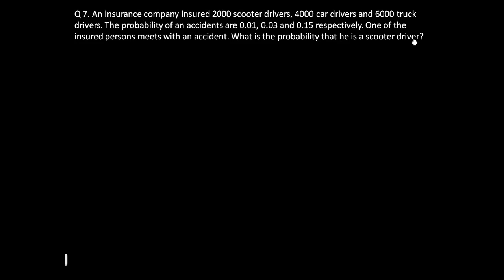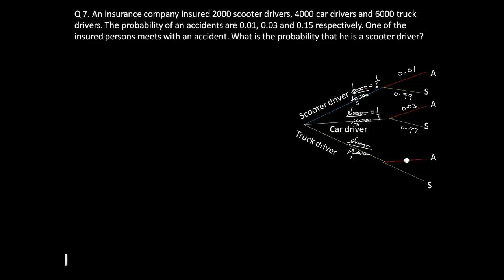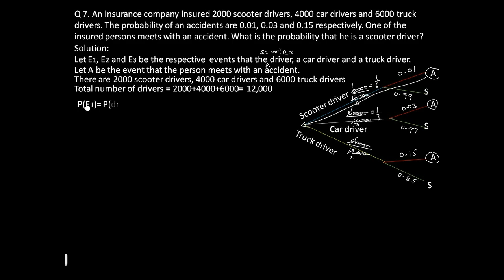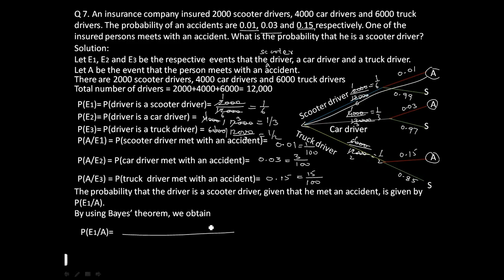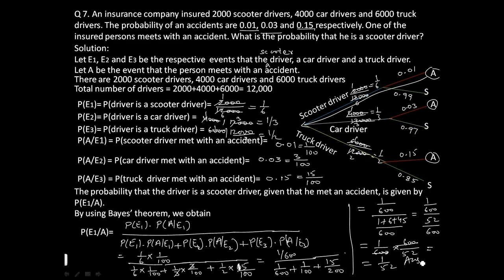BAYES' THEOREM, EX 13.3, QUESTION 7, CLASS 12, NCERT SOLUTIONS, THE MATHS GURUDEV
An insurance company insured 2000 scooter drivers, 4000 car drivers and 6000 truck drivers. The probability of an accidents are 0.01, 0.03 and 0.15 respectively. One of the insured persons meets with an accident. What is the probability that he is a scooter driver?